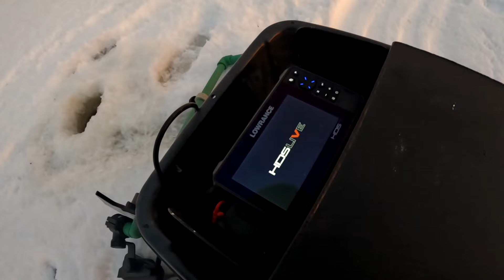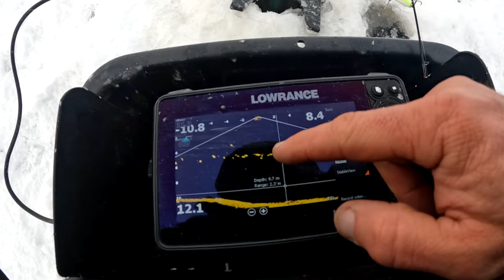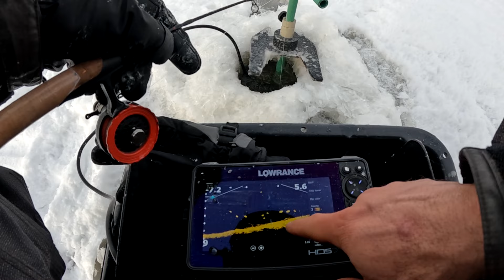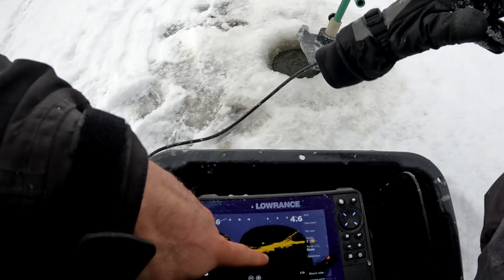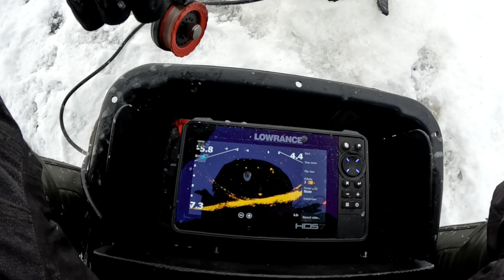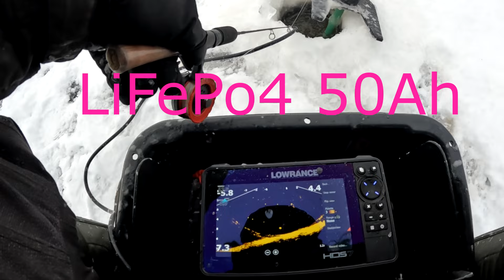Судак со льда 13 01 2024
Есть такие рыболовные места, которые вы часто видите сквозь окно автомобиля, а заехать все, как-то некогда...Ну, все наверное проходили? Вот, одно из таких. Давайте все же заедем!?)))